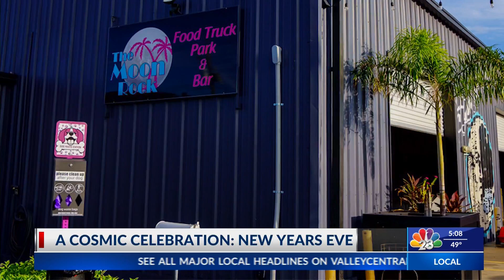A COSMIC CELEBRATION AT THE MOON ROCK RGV | LIFESTYLE HOST & EXECUTIVE PRODUCER DANIELLE BANDA TV